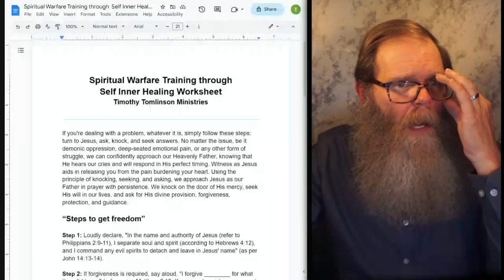Aligning Your Prayers to Release Heaven's Verdicts; Mentorship for The Courts of Heaven 08/01/2023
Aligning Your Prayers to Release Heaven's Verdicts; Mentorship for The Courts of Heaven Replay of 08/01/2023

Join spiritual mentor Timothy Tomlinson for an interactive mentorship on the courts of heaven - a powerful but often overlooked key to breakthrough in our prayer lives.

In this 1 hour session, Timothy teaches how the courts of heaven operate according to God's kingdom principles. As believers, we have access to present our cases directly before God's throne and see his justice enacted on our behalf. Timothy explains how to skillfully present appeals and experience victory in prayer.

During the mentorship, volunteers are invited to go through a live demonstration of bringing their personal prayer needs and issues before the Lord. Timothy walks them step-by-step through the process of approaching God's throne and presenting their case.

Viewers will gain fresh revelation on how to revitalize their passion for prayer, overcome obstacles, and unlock breakthrough. They will learn how persisting in intercession and rightly utilizing the courts of heaven leads to prayers being answered and blessings released from heaven.

Key topics covered:

What are the courts of heaven and their purpose
How to gain access and present your appeals
Keys to breakthrough when prayers seem unanswered
Overcoming hindrances to prayer through repentance and inner healing
Live demonstrations of bringing issues before the Lord's throne
If you desire to have long-awaited prayers answered and see breakthrough in your spiritual life, this interactive mentorship will impart the keys you need!